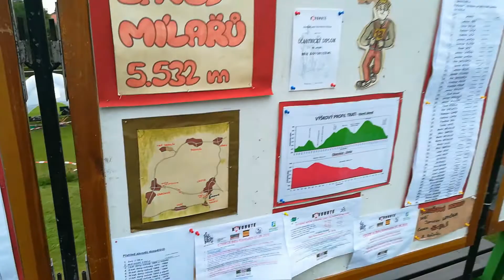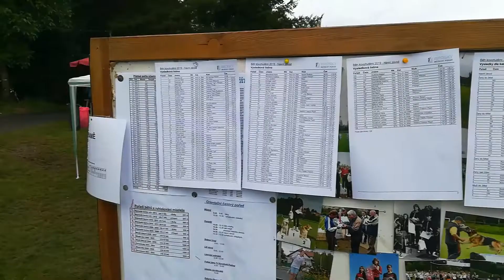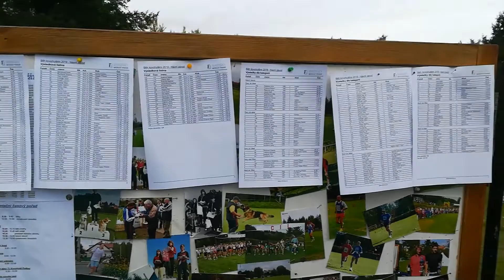Brdský Pohár Běh Kovohutěmi 7.9.2019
49. ročník silničního běžeckého závodu v kopcovitém okolí obcí Lhota, Sádek, Drahlín, Obecnice, Oseč a Podlesí
Hlavní závod 12 km, kratší mílařské trasy a dětské závody
Start a cíl Fotbalové hřiště ve Lhotě u Příbrami
Pořadatel Kovohutě Příbram
Brdskypohar.cz